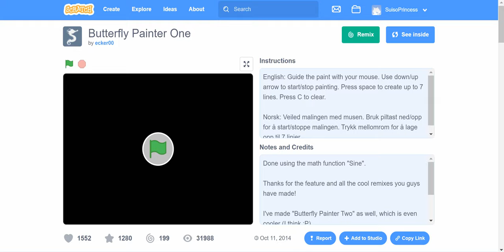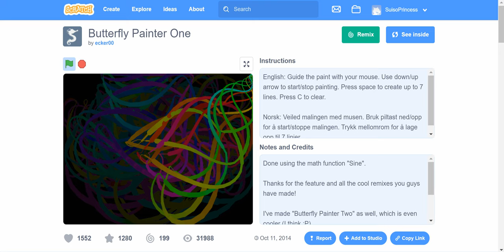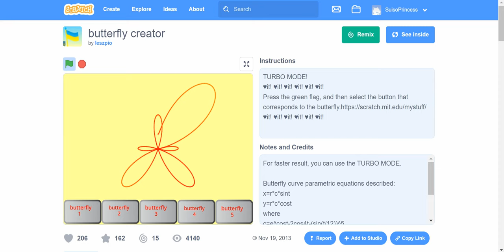Butterfly gameplay (Scratch) 70